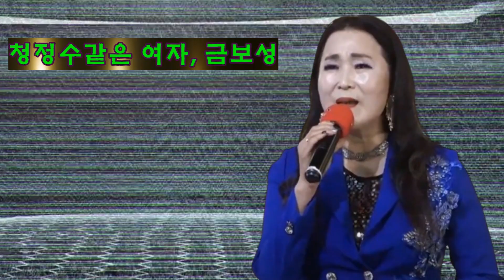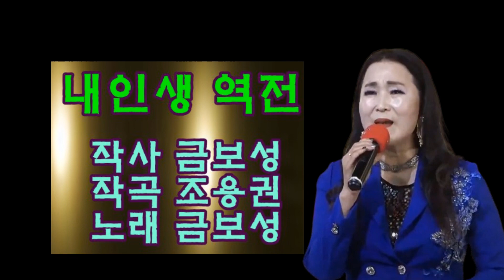금보성/청라언덕/인동남 작사.곡/제2회 금오산 가요축제/HIT 엔터테인먼트